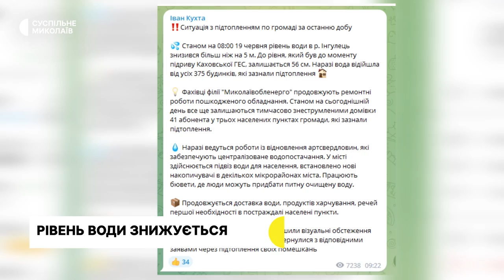Рівень води на Миколаївщині, фермерське господарство, дитячий табір | 19.06.2023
00:00 - Анонс
00:38 - Оперативна ситуація
00:54 - Рівень води знижується
01:40 - Фермер відновлює господарство
04:40 - Перевірки води від волонтерів
05:14 - Заборона купання і вилову риби
07:39 - Табір для дітей переселенців
10:24 - Порятунок покинутих тварин
13:08 - Погода у регіоні